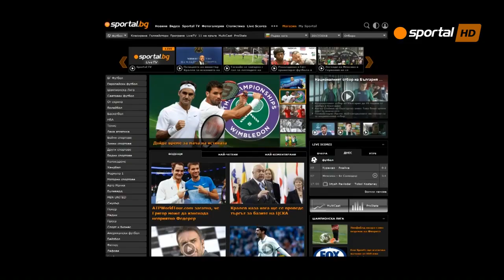Боби Цонев вече тренира с Левски